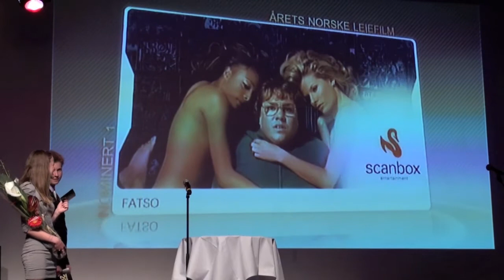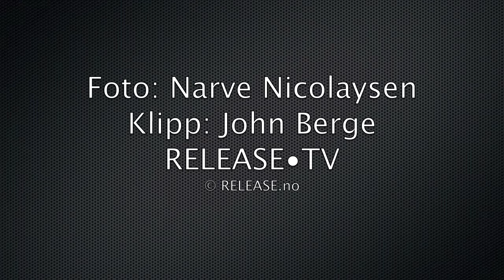Videofestivalen 2010: Årets norske leiefilm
«Max Manus» ble kåret til årets norske leiefilm under Videofestivalen 2010. Morten Berner fra Nordisk Film Distribusjon AS mottok prisen.